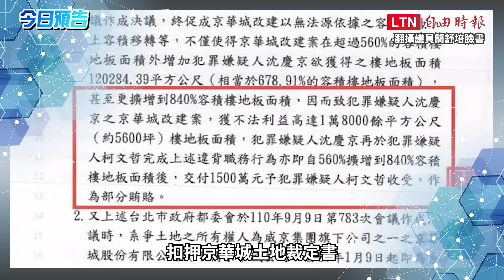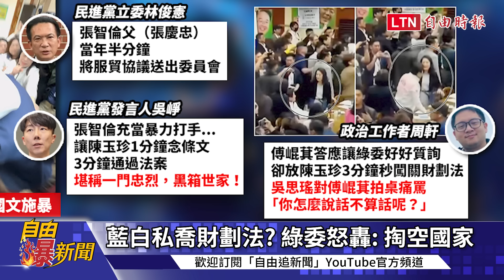自由爆新聞》扯！國民黨遭爆"密謀挖錢"內幕！"惡修財劃法"這點被打臉！(柯文哲/蔣萬安)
00:00-02:52藍白私喬財劃法? 綠委怒轟: 掏空國家
02:53-05:16 財劃法3質疑曝 總預算案朝野達共識
05:17-07:24 川普將對中強硬? 總統府: 台美再深化
07:25-08:56 京華城案收賄疑雲 檢二度約談陳佩琪
08:57-10:20 坐擁豪宅仍住官舍 蔣萬安遭議員質疑

【看更多報導】
川普回歸「台美中新局」？新冷戰？吳志中曝「國際共識」：屬於台灣的時代！【官我什麼事】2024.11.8

新聞360》習近平「狂做這事」演給川普看？中國真的慘了？他曝「看一點」就懂台灣不會被犧牲